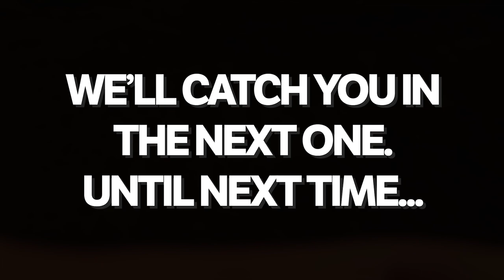The WORLD'S Only Rope Driver Shaft?!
Rope Driver shaft is insane hope you guys enjoyed!!!

I Put Liquid Flex Seal On My Golf Club | *MORE CONTROL?*